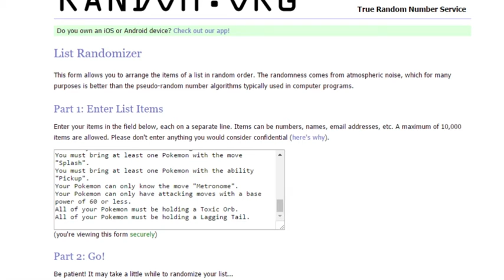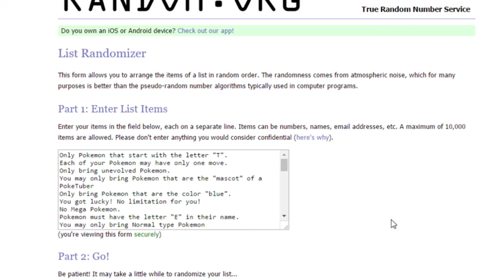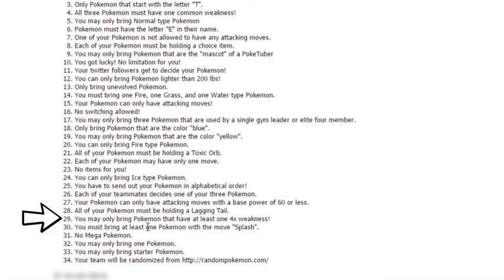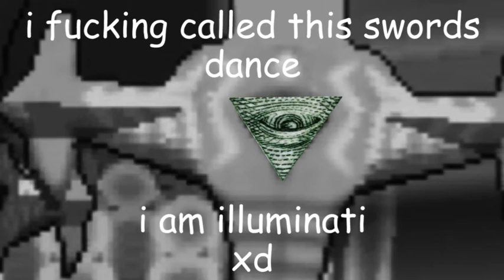Choice Items Only! (Challenge FFA)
Hey guys! Just a heads up that I am gonna be out of town until mid next week!